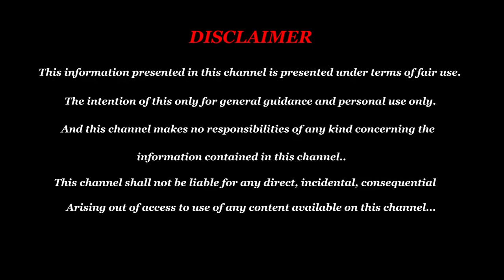அலற விடும் அமானுஷ்யத்தின் வரலாறு, அமானுஷ்யமான விஷயங்கள் உண்மையில் நிகழ்பவையா? Mysterious World Tamil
அலற விடும் அமானுஷ்யத்தின் வரலாறு, அமானுஷ்யமான விஷயங்கள் உண்மையில் நிகழ்பவையா?